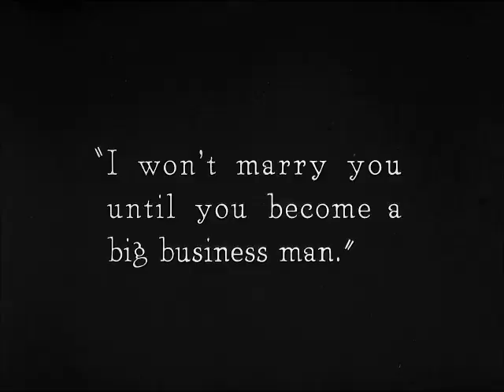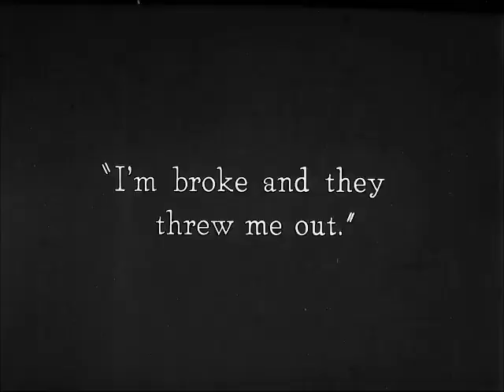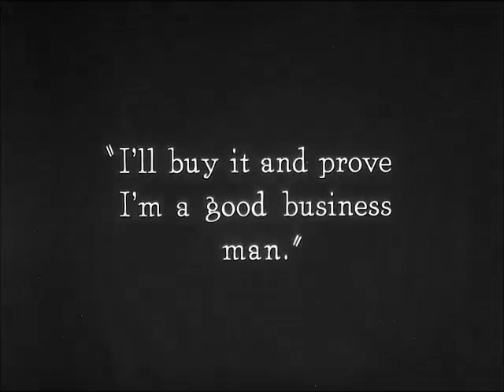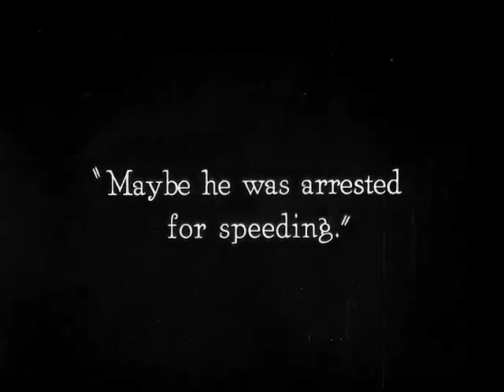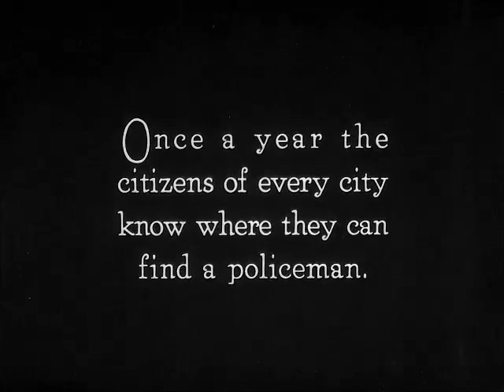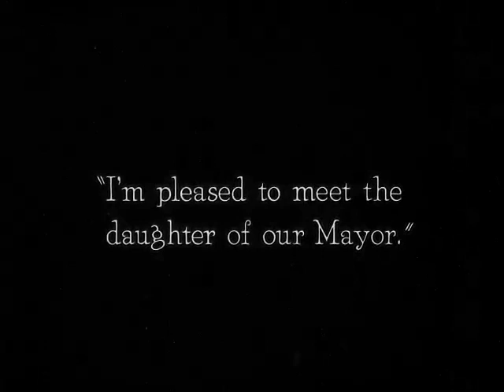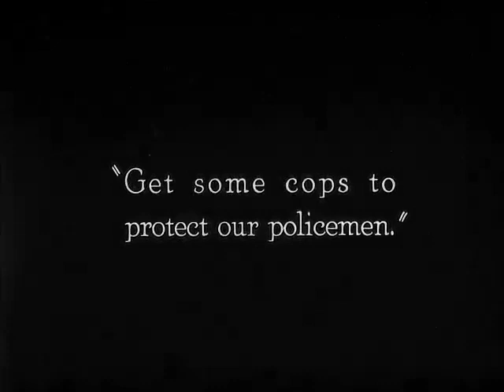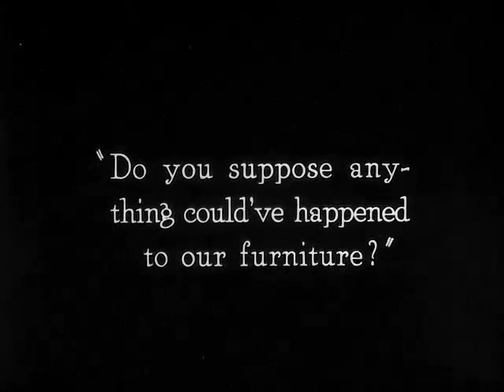Cops (1922)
"Cops" is a silent short comedy film released in 1922, directed by Edward F. Cline and Buster Keaton, and starring Keaton in the lead role. It is considered one of Keaton's most famous and influential works, known for its slapstick humor, intricate physical stunts, and Keaton's deadpan comedic style.

The film tells the story of Keaton's character, a young man who inadvertently finds himself on the run from the police after being mistakenly labeled as a dangerous criminal. He tries to evade the persistent police force through a series of comical and elaborate chases, resulting in a series of mishaps, misadventures, and slapstick gags.

"Cops" is renowned for its groundbreaking stunts and physical comedy, including Keaton's daring and death-defying maneuvers, such as climbing buildings, jumping from moving vehicles, and narrowly escaping capture. The film also features creative and innovative use of props, sets, and visual gags, showcasing Keaton's unique and inventive approach to comedy.

Despite being a silent film, "Cops" remains a timeless classic that is celebrated for its comedic brilliance, technical achievements, and Keaton's unparalleled comedic talent. It continues to be cherished by audiences and recognized as a hallmark of silent cinema, influencing generations of comedians and filmmakers.